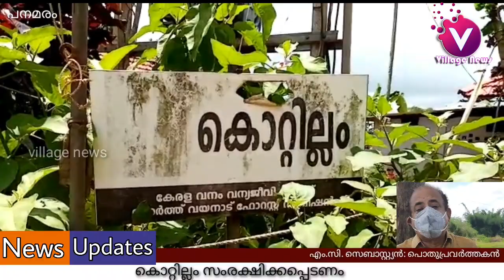മനംനിറയെ കാഴ്ചകള്‍ നല്കി പനമരത്തെ കൊറ്റില്ലം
കൊറ്റില്ലം സംരക്ഷിക്കണമെന്നാവശ്യം ശക്തമാവുകയാണ്.